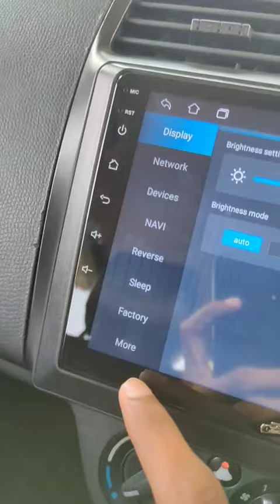Android Stereo Bootup Logo Setting